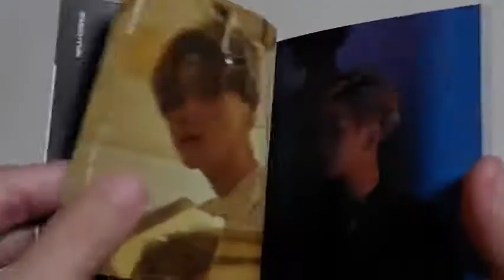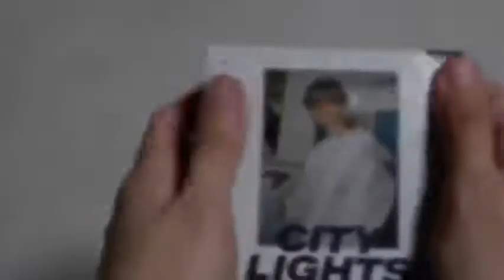[ Bebs M.D. & Nicole ] EXO BAEKHYUN 1st Mini Album ‘City Lights’ Kihno Kit (10/20/20)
PS - unsealed kit